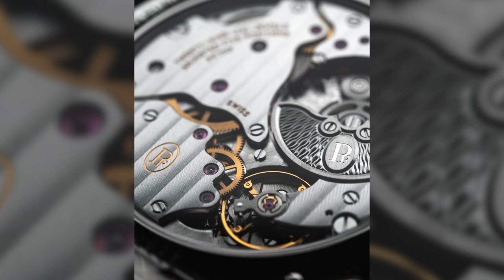Parmigiani Fleurier Tonda PF Collection: In Conversation with Guido Terreni of Parmigiani Fleurier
Ariel Adams of aBlogtoWatch interviews Parmigiani Fleurier’s CEO Mr. Guido Terreni about the latest luxury watch collection from the independent Swiss watchmaker. The first major collection launched by Mr. Terreni is the refined Tonda PF. It begins with a newly developed case and integrated bracelet that is offered both in steel and precious metals such as gold and platinum. The Tonda PF is a sophisticated daily wear collection that embodies a variety of traditional design elements, craftsmanship, and hand-crafted techniques for which the house of Parmigiani Fleurier is celebrated. The entry into the Tonda PF collection is the thin and elegant Tonda PF Micro-Rotor. From there, other Tonda PF models include the Chronograph, Annual Calendar, and the vaunted Split-Seconds Chronograph with a solid gold 5Hz operating mechanical movement.